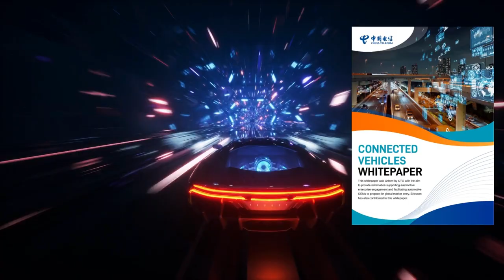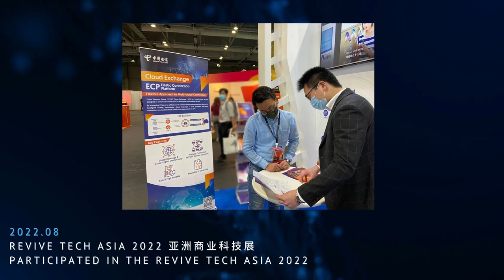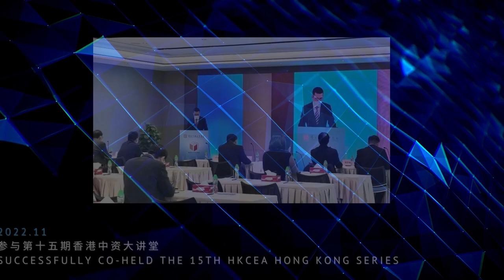China Telecom Global Year in Review 2022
It’s the last day of 2022, a fruitful year with plenty of memorable highlights. ChinaTelecomGlobal has been implementing the digitalisation and cloudification strategy, adhering to the "Customer First, Service Foremost" principle, and being active in industrial events and won prestigious awards globally... Another leap into the digitalised future, click the video to check out the moments that defined our #2022.